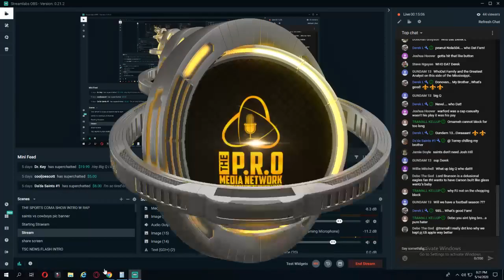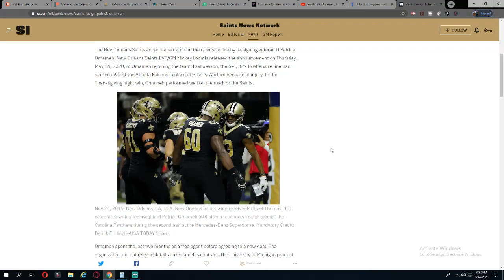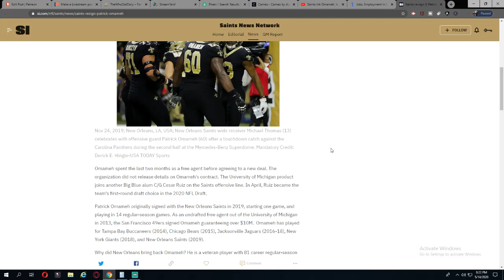Is Easton Next To Be Cut After Omameh Signing?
Join Big Q as he discuss the latest saints news items of the week.

(ON CUE WITH BIG Q)

LINKS BELOW
FANATIC LINKS BELOW FOR ALL SPORTS GEAR